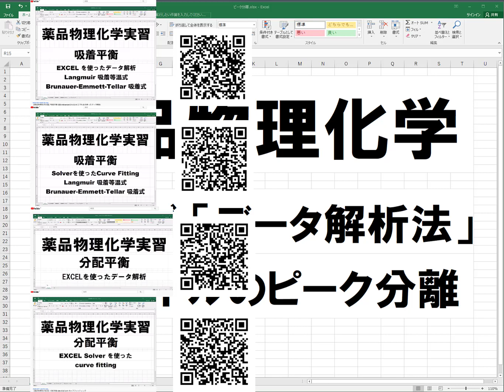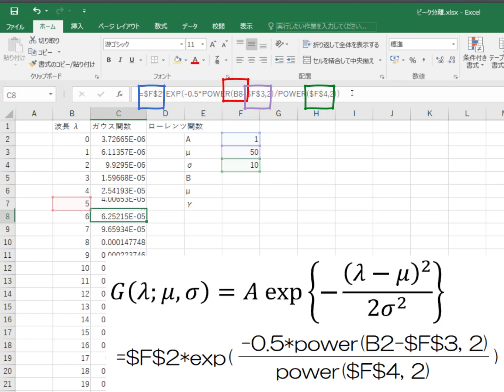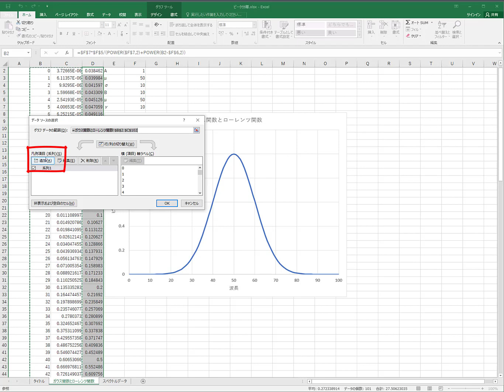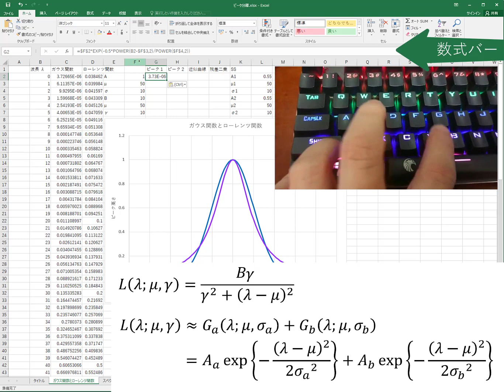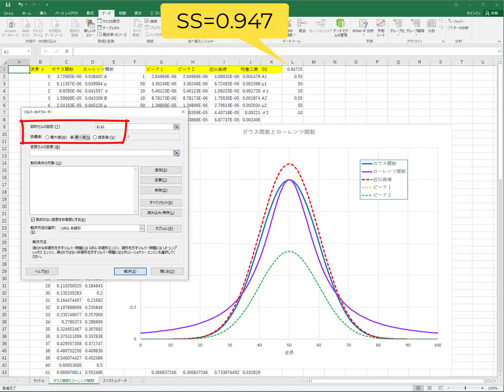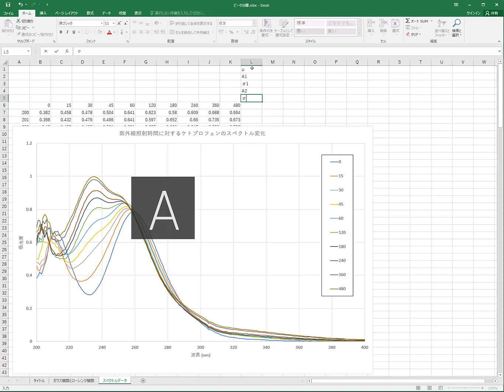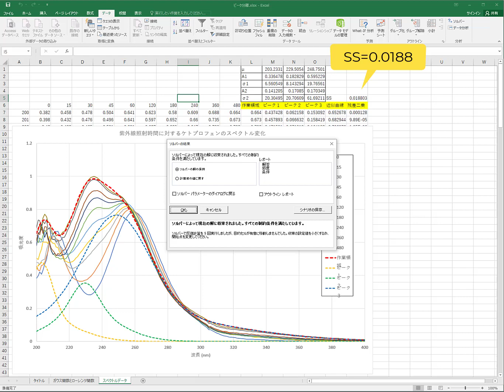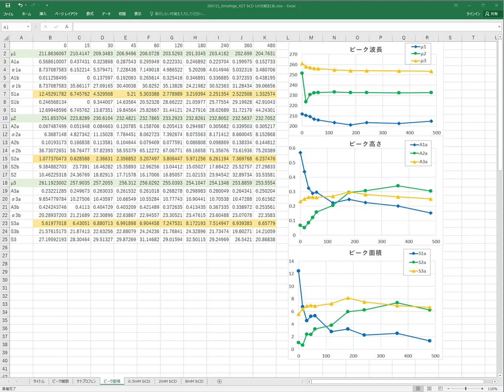【物理化学】紫外可視吸収スペクトルのピーク分離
東京理科大学薬学部　薬品物理化学

ラングミュア単分子層吸着式と BET多分子層吸着式の 直線近似法解析

ラングミュア単分子層吸着式と BET多分子層吸着式の カーブフィッティング解析